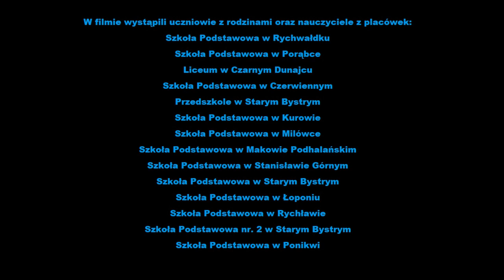Wszyscy śpiewamy "Barkę" dla Św. Jana Pawła II - część 3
Nagranie powstało w ramach ogólnopolskiej akcji szkół Stowarzyszenia Przyjaciół Szkół Katolickich "Wspólnie śpiewamy Barkę dla Jana Pawła II"
Uczniowie z rodzinami oraz pedagodzy z szkół nagrali w swoich domach jak śpiewają ulubiona piosenkę Św. Jana Pawła II, a następnie nadesłali swoje wykonania. Łącznie przysłano około 400 nagrań, których część właśnie prezentujemy.
W filmie wystąpili uczniowie z rodzinami oraz nauczyciele z placówek:
Szkoła Podstawowa nr. 2 w Starym Bystrym
Szkoła Podstawowa w Ponikwi

Pomysłodawcą projektu oraz prowadzącym śpiew jest Pani Katarzyna Chęsy-Zajic.

Podkład pochodzi z płyty "Pomoce multimedialne do podręcznika dla klasy IV SP" pod red. ks. S. Łabendowicza dostępny pod adresem: